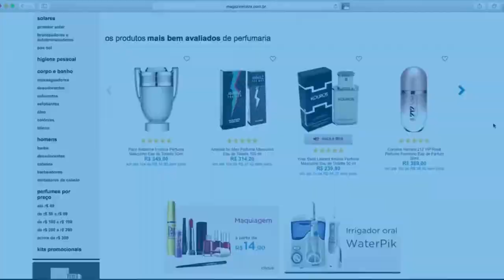MAGAZINE ANGELO RIOS - NOVO VT 2 ABRIL 2021 - VT COMERCIAL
A loja MAGAZINE ANGELO RIOS é uma loja virtual de divulgação dos produtor da Magazine Luiza e vendedores cadastrados no site no Marketing Place da empresa.